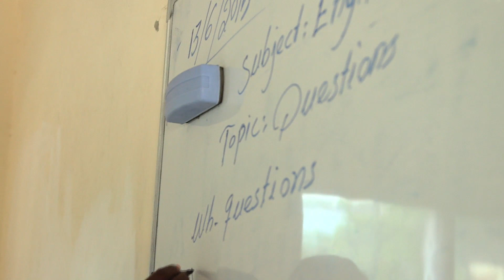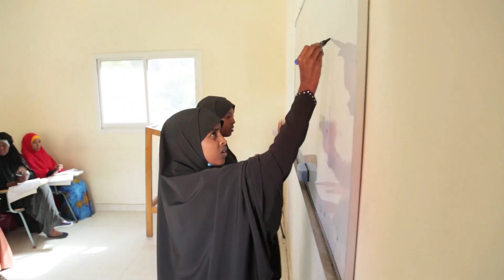USAID-SOMALI YOUTH LEARNER INITIATIVE